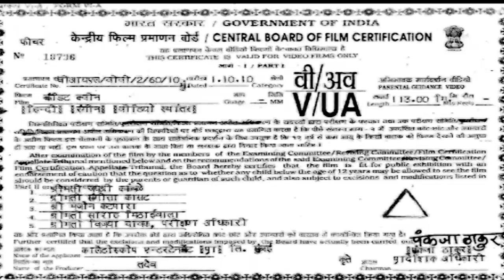BANDIT QUEEN (HD)- Full Hindi Romantic Movie | Seema Biswas | Manoj bajpayee | Nirmal Pandey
Movie : BANDIT QUEEN
Movie: Bandit Queen (1995)
Director: Shekhar Kapur
Producer: Bobby Bedi
Starcast: Seema Biswas, Manoj bajpayee, Nirmal Pandey